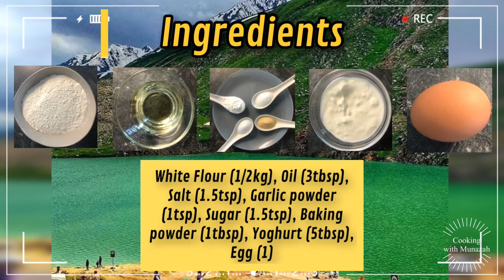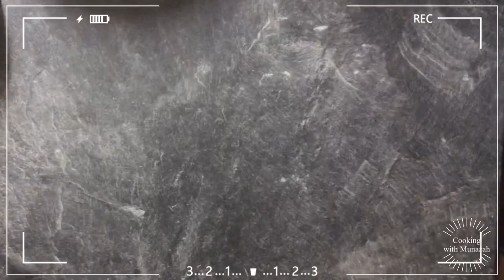Turkish Naan | तुर्की नान